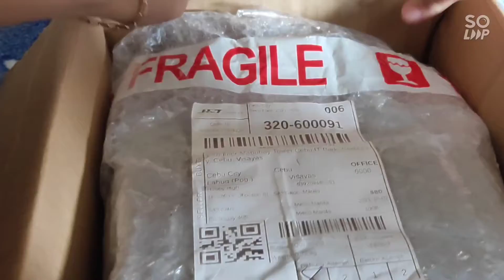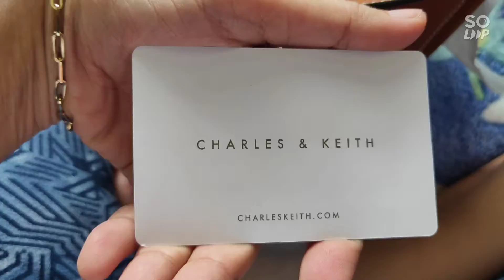📌CHARLES & KEITH || Knotted Handle Boxy Bag || UNBOXING 👜